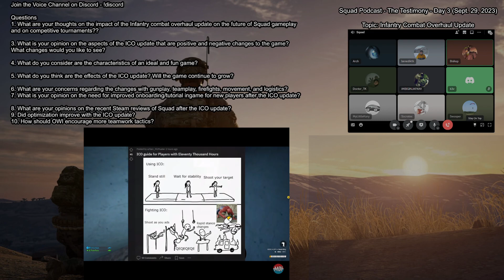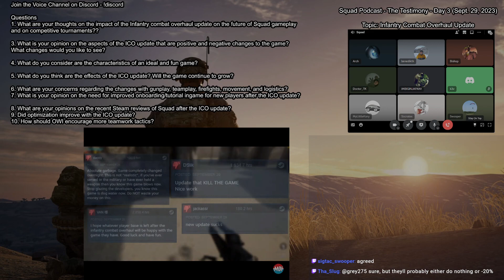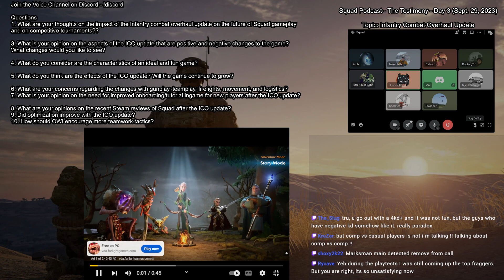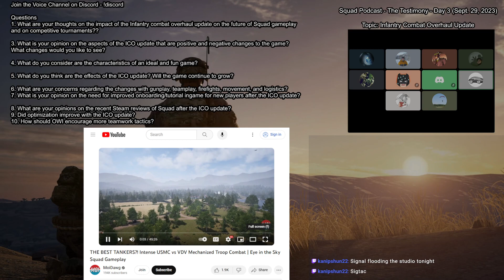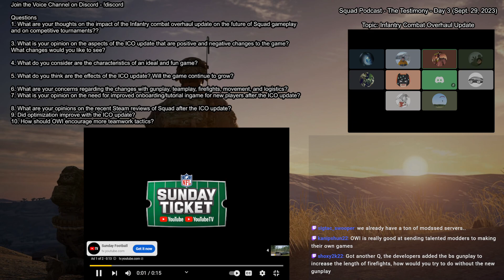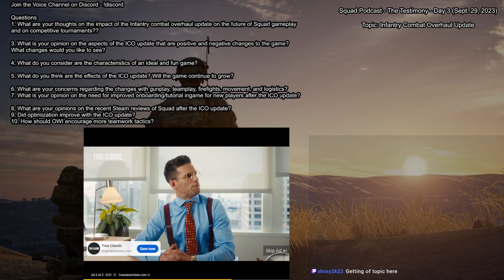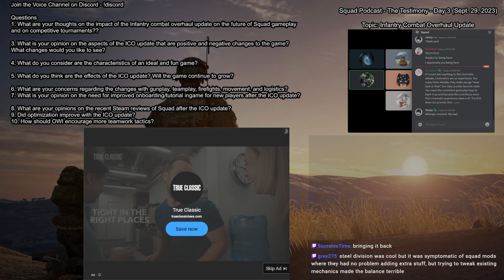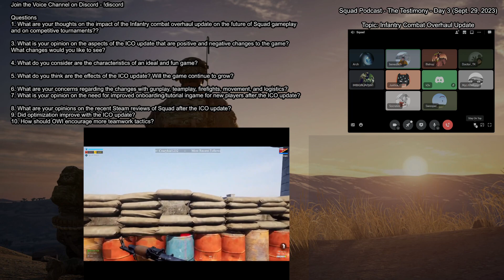Squad Podcast - ICO Update - Day 3 - Featuring OG Squad Experts - Sept. 29, 2023 - Part 2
Squad Podcast - ICO Update - Day 3 - Featuring OG Squad Experts - Sept.